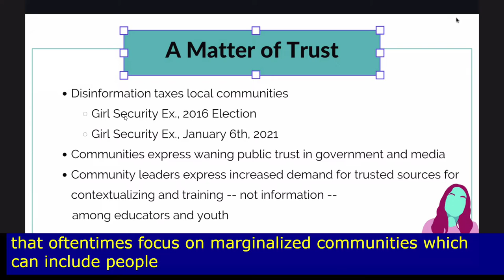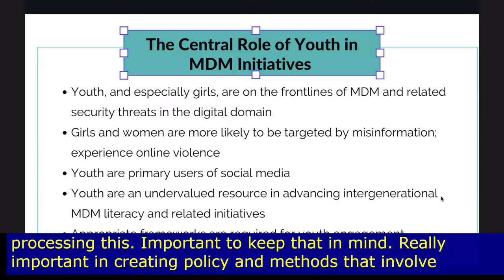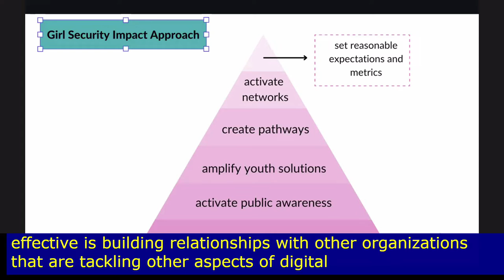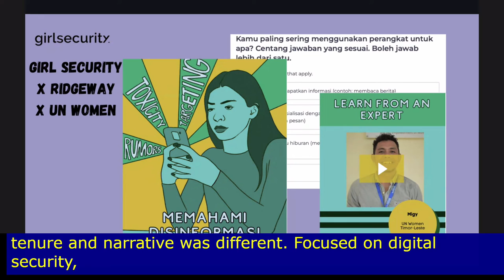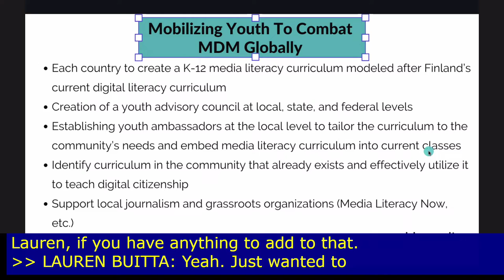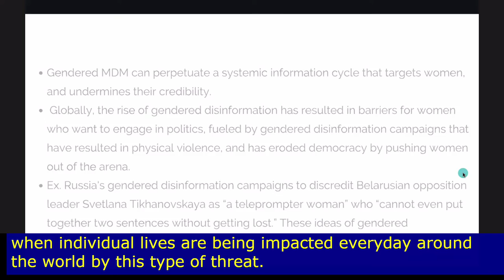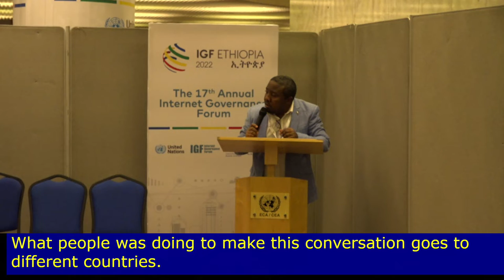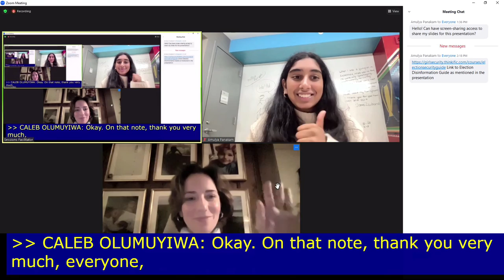IGF 2022 - Day 2 - Speakers Corner - Mobilizing Youth to Combat MDM in Civil Society